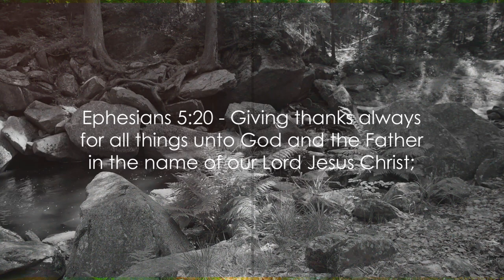Gratitude: A Powerful Antidote to Depression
This video is about training yourself to focus on positives in your life. You can literally train your mind to dwell on those things that bring you moments of joy, like your pets, or a favorite book. Always remember to look to the Lord, first, offer him thanks and praise, for every good thing that comes to your mind. It's nearly impossible to feel sad, or angry, when you're praising Jesus!